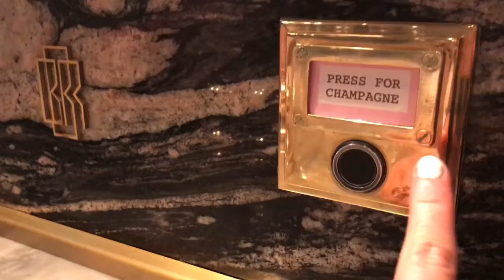London Vacation 2017